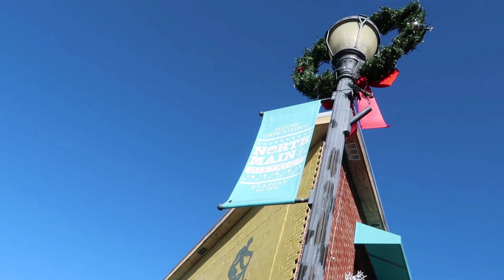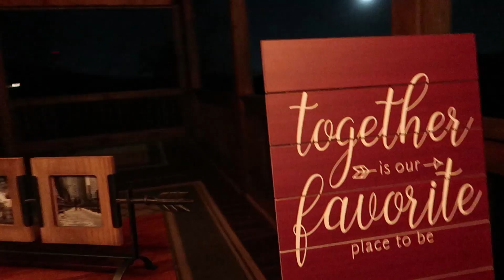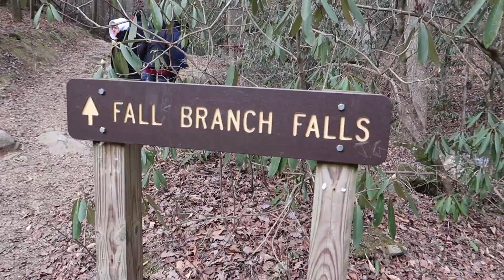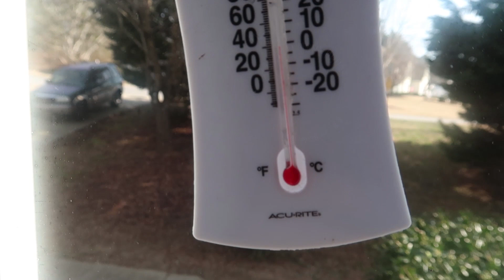Vacation in the Mountains + Emotional Proposal Reaction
An incredible week long vacation in the mountains! We explore the mountains and someone see's snow for the first time. Also we get an emotional reaction about Erick and Mackenzie's proposal!

All the social media!

Our Awesome Equipment:
Canon G7 X Mark II
Joby GorillaPod SLR+Ballhead
SanDisk 64GB SD Card

Birds and the Bees by Dj Quads

Running by Dj Quads

About this Vlog:
::Week 32::
An incredible week long vacation in the mountains! Exactly what we needed as a family! There is a level of serenity from breathing fresh air from the mountains and seeing snow for the first time. We got to explore the surrounding cities in Blue Ridge and meet the awesome people and small businesses. Also we get an emotional reaction about Erick and Mackenzie's proposal from Mackenzie's own sister!